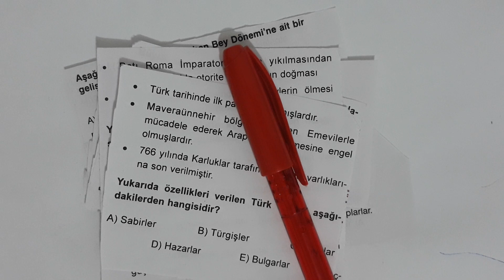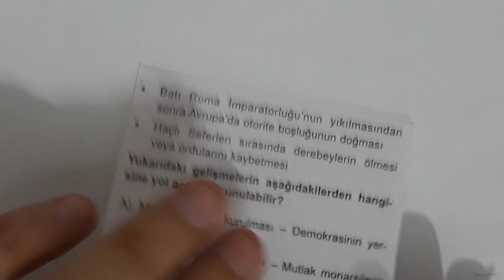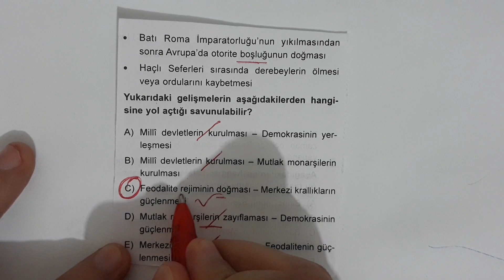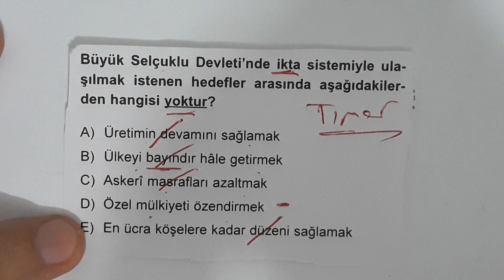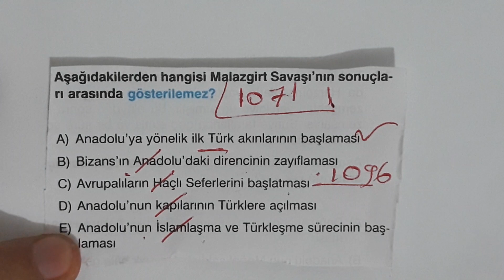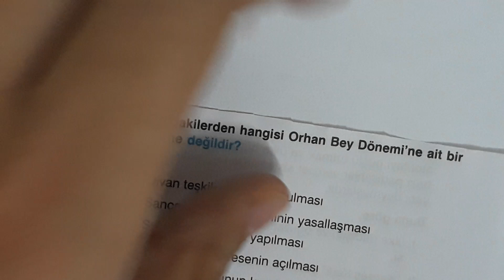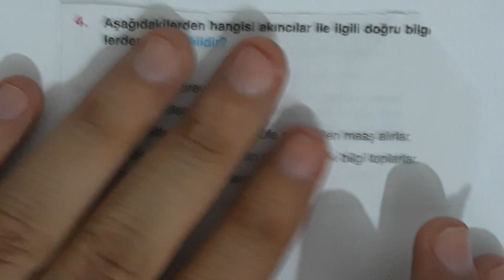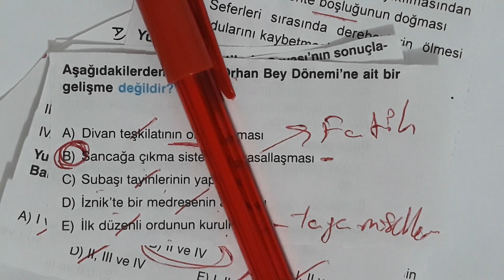KPSS - İlk Konulardan Mini Deneme - Tarih / Ali Hoca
KPSS Tarih - İlk Konulardan Mini Deneme
KPSS Genel Kültür
KPSS Genel Yetenek
KPSS 2020
2020 KPSS
Kamu Personel Seçme Sınavı
Tarih Soru Çözüm
KPSS Lisans
KPSS Önlisans
KPSS Ortaöğretim
KPSS ÖABT
ÖABT Tarih